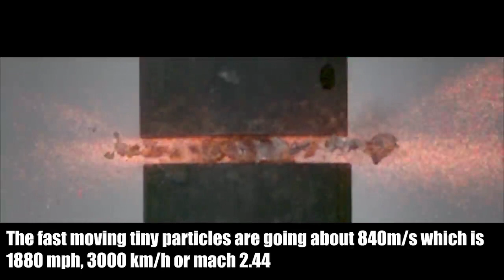Best Hydraulic Press Video |Hydraulic Press Compilation | With Relaxing Stress Relief Music 🎶.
In Best Hydraulic Press Video |Hydraulic Press Compilation | With Relaxing Stress Relief Music 🎶.this channel I upload Best hydraulic press videos | Hydraulic press compilation | With Relaxing , Calming & Stress relief music 🎶 press experiment from Hydraulic press pro channel 2023 . we crush Chocolate , Slime , Kinetic sand , Playdow , Candles , Toys etc. simple squishy and oddly satisfying stuff into worms

TOP 100
hydraulic press
press
vs
experiment
crushing
chelenge
WATERMELON
LAVA
top
saspens
LAVA vs UNDERGROUND
EXPERIMENT UNDERGROUND
shredding machine
versus
what will happen
hand made
self made
diy
compilations
KNIFE VS BONE
slime
hydraulic press
press
vs
experiment
crushing
chelenge
WATERMELON
LAVA
top
saspens
LAVA vs UNDERGROUND
EXPERIMENT UNDERGROUND
shredding machine
versus
what will happen
hand made
self made
diy
compilations
Hydraulic
best
Press
Satisfying
Crushing
Compilation
asmr
new
strong
metal
amazing
Best
Moments
viral
viralshorts
bearing